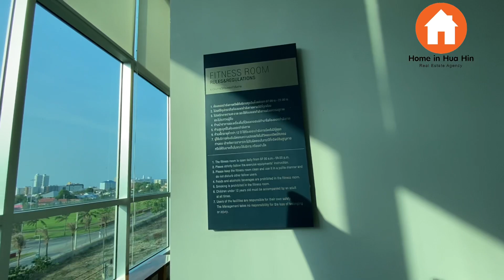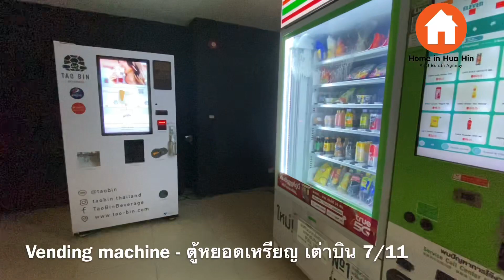ส่วนกลาง คอนโดบ้านเคียงฟ้า